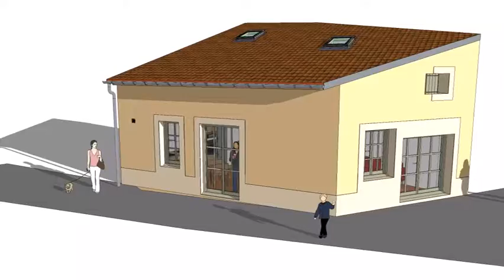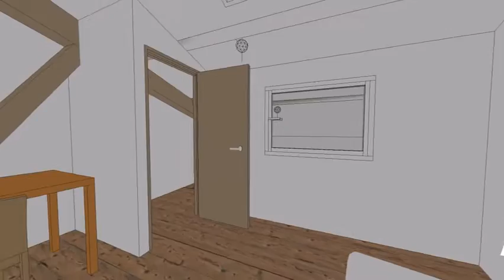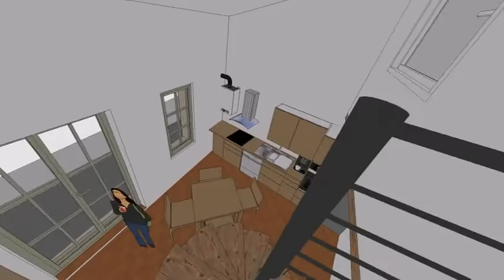sk pre esquisse c 02 small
aménagement ancien garage atelier en logement